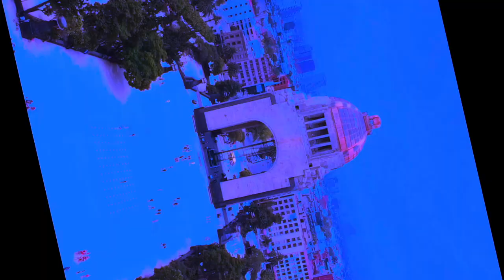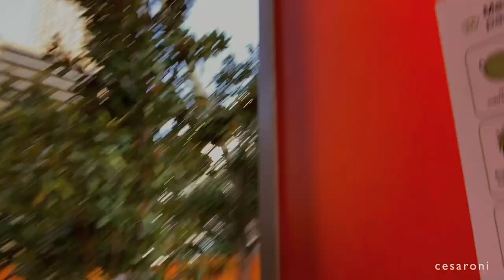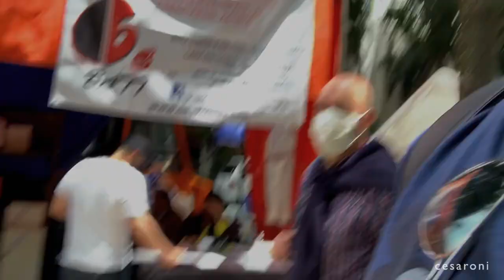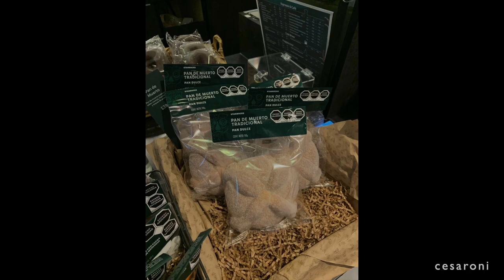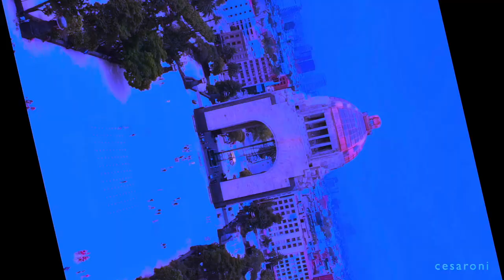Life in Mexico City | cesaroni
My journey continues - many foods, culture and language lessons, romance and dating, dogs, cats and some small struggles. Preparing for parent visit from US.

Video was recorded September 2020.

credits
produced by cesaroni
content by cesaroni
edited by cesaroni
music composers: The Fancee, Tolo